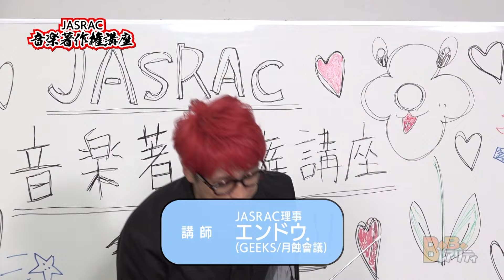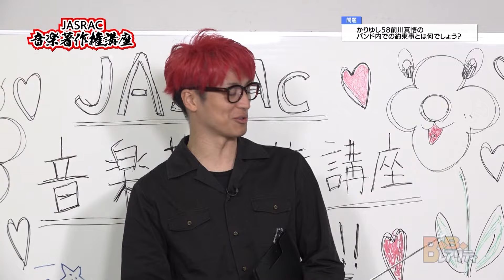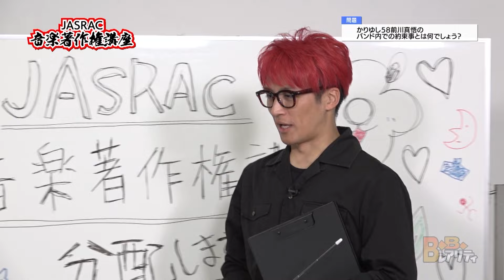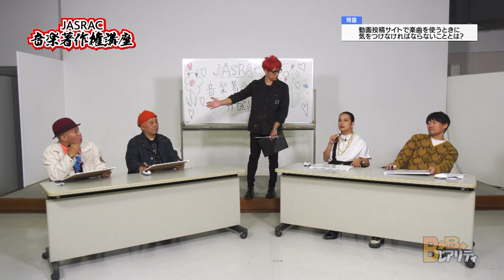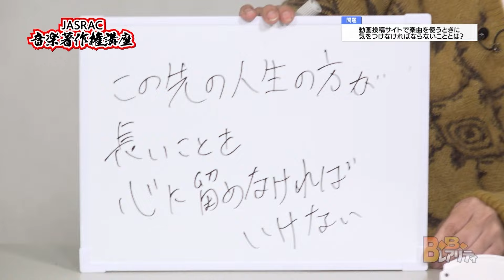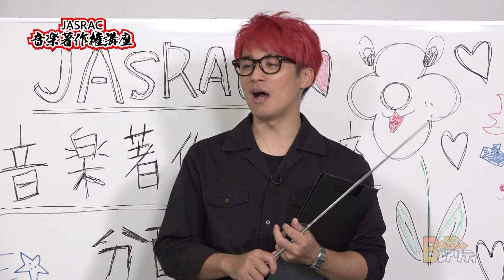【大喜利対決】JASRAC音楽著作権講座＃９「動画投稿サイトで楽曲を使うときに気をつけなければならないことは？」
地上波テレビ25局ネットで放送中の音楽情報番組「B.B.レアリティ」で絶賛放送中のコーナー「JASRAC音楽著作権講座」
放送第9週目（2024年3月4日～3月10日）を公開しました！

0:23  第1問：1886年に創設された著作権保護に関する国際条約をベルヌ条約と呼びますが、かりゆし58 前川真悟のバンド内での約束事とは何でしょう？
2:52  第2問：YouTubeやTikTokなどの動画投稿サイトで楽曲を使うときに気をつけなければならないことは何でしょう？
4:50  解説

【講師】
■エンドウ.（GEEKS/月蝕會議）※JASRAC理事、初代コーナー講師

■SNSでも情報発配信中！